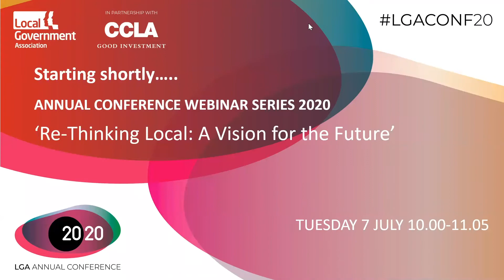Re-Thinking Local: A Vision For The Future - Sir Ed Davey MP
This webinar will be an opportunity to hear from Sir Ed Davey MP, Acting Leader of the Liberal Democrats and Cllr Ruth Dombey OBE, Deputy Leader, LGA Liberal Democrat Group.